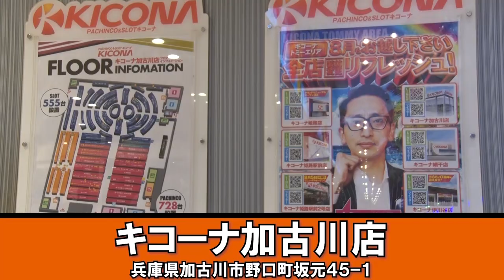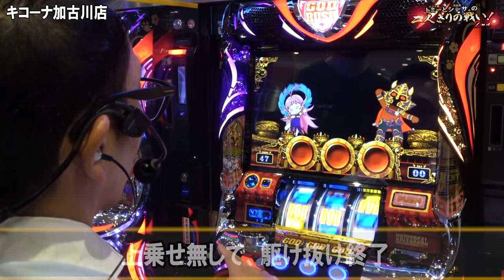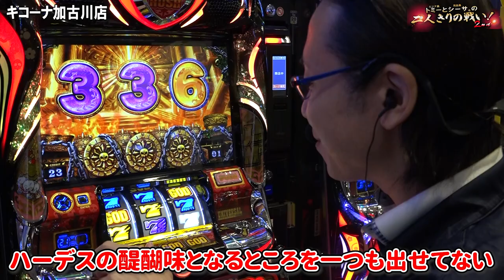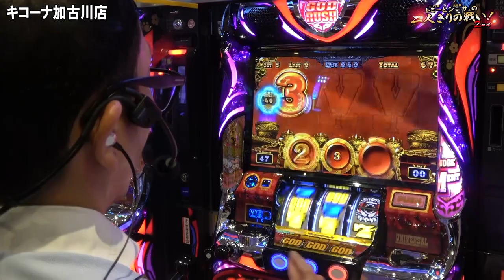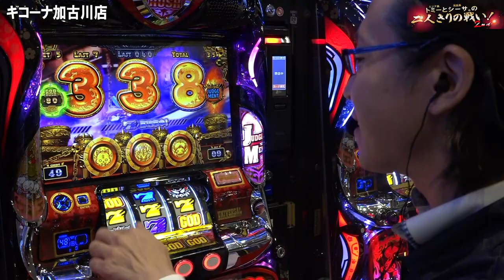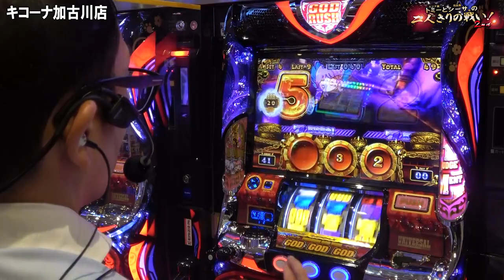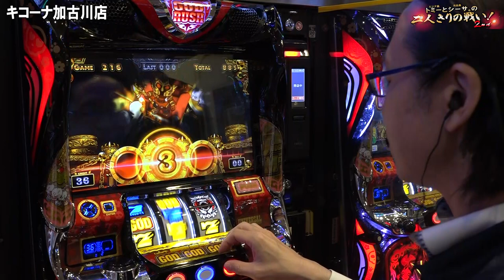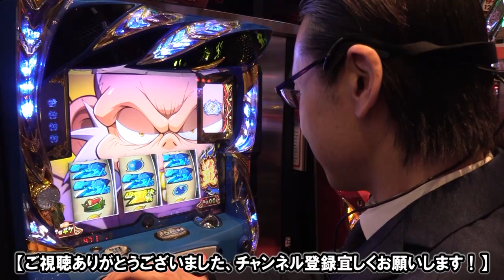【この違和感！プレミア発生に大興奮！】トミーとシーサ。の２人きりの戦い！２ｎｄ第５回後編【アナターのオット!?はーです】【パチンコ・パチスロ】【キコーナ加古川店】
前回に引き続き「アナターのオット!?はーです」を設定推測！
プレミアのカットイン演出を懐かしみつつ、大きな出玉を目指します！

アナターのオット!?はーです
(C)UNIVERSAL ENTERTAINMENT